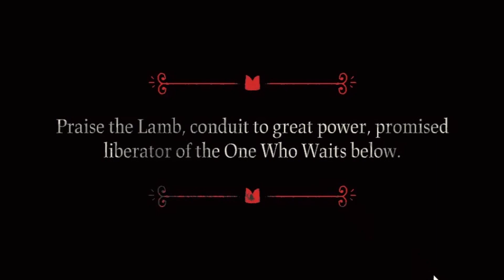Glamrock Freddys Learns CIRCUS BABY is a CULT LEADER?! in Cult of The Lamb